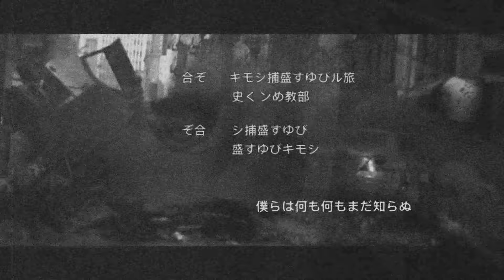Opening 2 Fans En DxD v2.1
Aver si no tiene copykk e.e